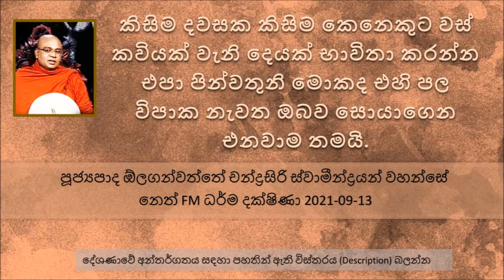කිසිම දවසක කිසිම කෙනෙකුට වස් කවියක් වැනි දෙයක් භාවිතා කරන්න එපා පින්වතුනි මොකද එහි පල විපාක නැවත ඔබව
Ven Olaganwaththe Chandrasiri Thero - Neth FM dharama Dakshina 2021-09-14
පූජ්‍යපාද ඕලගන්වත්තේ චන්ද්‍රසිරි ස්වාමීන්ද්‍රයන් වහන්සේ - නෙත් FM ධර්ම දක්ෂිණා 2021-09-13
මේ ජීවත් වන කාල වකවානුව කියන්නේ අපි කාටත් යහපත් කාලයක් නෙමෙයි පිංවතුනි
සෑම මනුස්සයෙක්ම තමන්ගේ ජීවිතයෙන් බලාපොරොත්තු වන  දෙයක් තිබෙනවා
අපේ ජීවිතයේ බොහෝ දේවල් වලට අපි කම්පනයට පත් වෙනවා
මේ කොරෝනා ගැන හිතන බොහෝ දෙනෙක් මේ  කොරෝනා ගැන බොහෝ කම්පනයටක පත් වෙන වෙලාවල් තිබෙනවා.
ඇතැම් කෙනෙක් මේ පිරිත් ශ්‍රවණය කරන එක හෝ මේ ආගම් කටයුතු වල නිරත වෙන්න බැහැ
පිරිත් කියන වචනය හැදිලා තිබෙන්නේ.. ධර්ම දේශණාව
පරිත්‍රාණ. පරිත්ත , පිරිත් මේ සියළු වචන වලින් කියන්නේ පිරිත්.
පිරිත් කියනවා නෙමෙයි හරි වචනය පිරිත් සජ්ජායනා ( මේ වචනයේ අකුරු නිවැරදි නැත්නම් කාරුණිකව සමා වෙන්න )  කරනවා කියන එක
අපේ විශ්වාසය තුල ඇති වෙන්නා වූ
මේ කියන බෞද්ධ ශාන්ති ක්‍රම වලට අනුව අපිට කොයි තරම් ශක්තියක් අපේ ජීවිතයට ලබාගන්න පුළුවන්ද
එදා දුටුගැමුණු රජතුමා මහා සඟ රුවන වඩමවල පිරිත් සජ්ජායන කරලා පසුව...
පිරිත් පොතේ බොහෝ දේශණාවක් තුල තිබෙන්නේ මේ ශබ්දයත් අර්ථයත් හොදින් පිටමන් වෙන විදියට.
 ජපානයේ ජර්මනියේ කරපු පර්යේෂණ වලින් හොයාගෙන තිබෙනවා මේ වචන වලට..
යම් යම් අකාරයේ ශබ්ද තරංග වල විශේෂ ශක්තියක් තිබෙනවා
වස් කවි සහ සෙත් කවි වලදී සිදු වෙන්නේ මොකද්ද
කිසිම දවසක කිසිම කෙනෙකුට වස් කවියක් වැනි දෙයක් භාවිතා කරන්න එපා පින්වතුනි මොකද එහි පල විපාක නැවත ඔබව සොයාගෙන එනවාම තමයි.
මේ තාක්ෂණික විෂයයන් ඉගෙන ගන්න ගිහින් බොහෝ දෙනෙක් මානසික පිස්සන් බවට පත් වෙනවා. පින්වතුනි තාක්ෂණික විෂයන් සමඟ ඔබගේ ආධ්‍යාත්මික ශක්තිය..
ඔබ නිවසේ සිටින සියළුම දෙනාට එකම විදියට ධර්මය වැටහෙන්නේ නැහැ. අපි කිසි සෙත් ඒ පිළිබඳ කම්පා වෙන්න හොඳ නැහැ